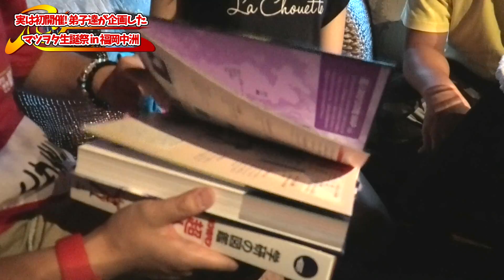【マツヲタ生誕祭】初めて誕生日会をしてもらいました！感動で胸がいっぱいです！